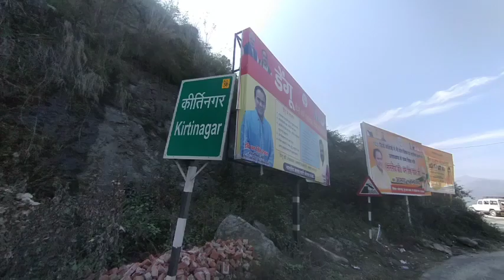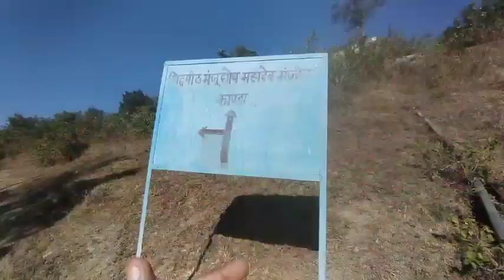||आज पहुंचे रॉवतसयूँ पट्टी कांड मेला 2023 में || village life style vlog ||